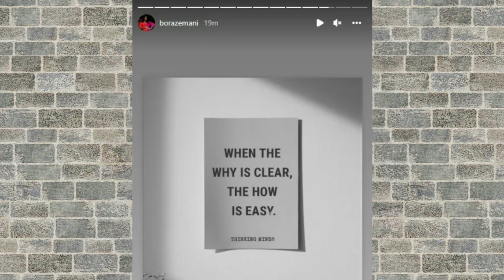Bora e Perputhen thyen heshtjen,ja mesazhi i koduar per Donaldin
Moderatorja Bora Zemani ka bërë në mënyrë indirekte një reagim për gjithçka që ka ndodhur mes saj dhe aktorit Donald Veshaj duke i dhënë edhe një mesazh këtij të fundit.
Ajo është mjaft aktive në Insagramin e saj ku publikon foto me dajlin, Arborin, apo edhe foto nga përditshmëria e saj. Por si rallëherë, moderatorja ka postuar një shkrim të të shkurtër, të marrë një faqe.

“Kur pse-ja është e qartë, si-ja (arsyeja) është e thjeshtë”, shkruhet në foton që moderatorja ka publikuar në story.
Megjithëse Bora nuk ka shkruar asgjë bashkëngjitur me postimin, duke iu referuar asaj që është shkruar lindin dyshimet se është një mesazh i koduar për ish-të dashurin e saj Donald Veshajn.
Nga ana tjetër, pavarësisht se emri i saj është lakuar shumë herë me atë të Donaldit, Bora Zemani nuk ka bërë ende një reagim të hapur dhe konkret në lidhje me aktorin e humorit.

Perputhen